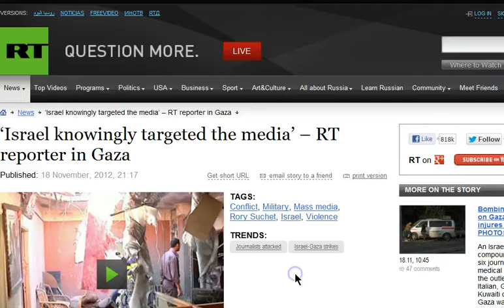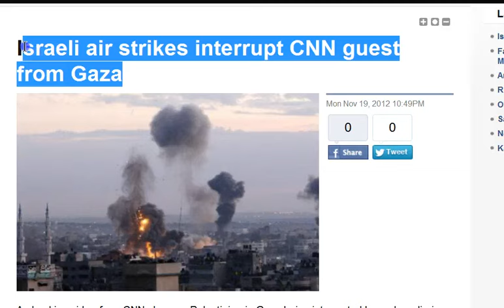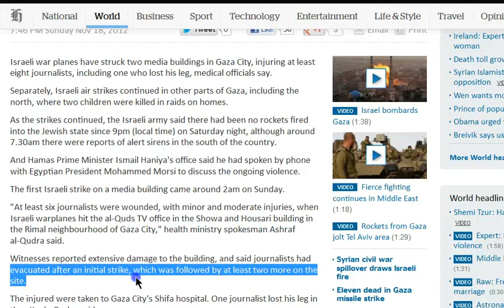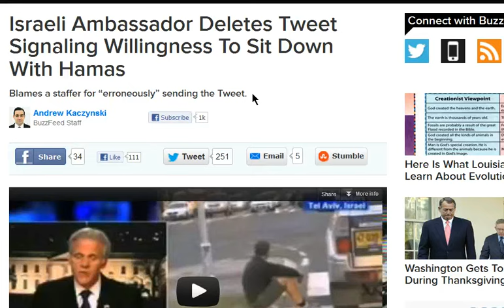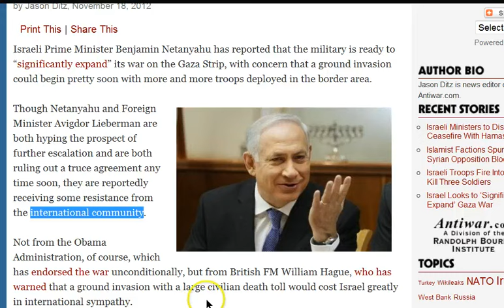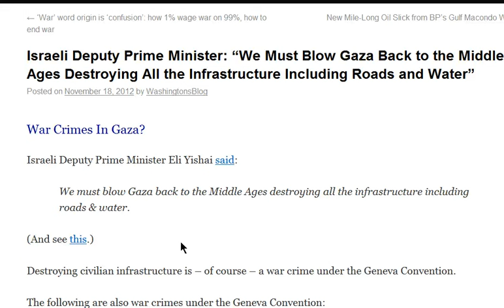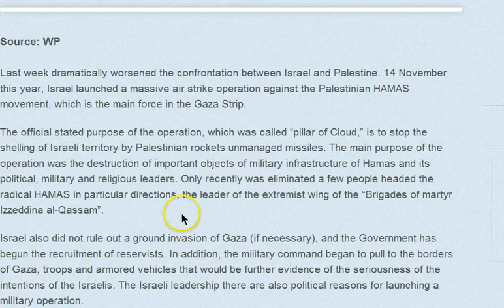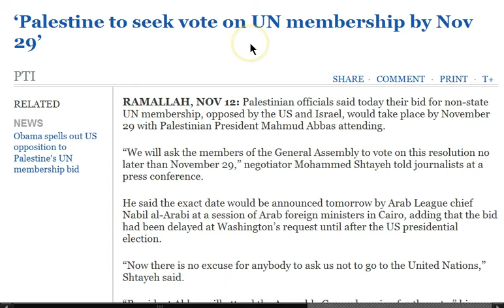GGN: Zionist Flock to Watch Gaza Attack, Israel Censors/Killing Journalist, Israel to Expand War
Bloodthirsty Jews Travel to Border of Gaza to see Slaughter of Babies and Pregnant Women

قصف لمنزل يعود لآل الحداد في الزيتون 17/11/2012 Bombardment on Gaza

'Israel knowingly targeted the media' -- RT reporter in Gaza

Israeli Strikes Kill 31, Gaza Toll Now Over 105 Since War Began

Gaza Ceasefire Talks Fail on Israeli Demands for More 'Buffer' Zones

Israeli Ambassador Deletes Tweet Signaling Willingness To Sit Down With Hamas

Israeli Deputy Prime Minister: "We Must Blow Gaza Back to the Middle Ages Destroying All the Infrastructure Including Roads and Water"

Paving The Way For The Strike on Iran: The Real Goal of Israel in Gaza

'Palestine to seek vote on UN membership by Nov 29'

Israel attacked Gaza to boost Zionists' morale: Iran MP